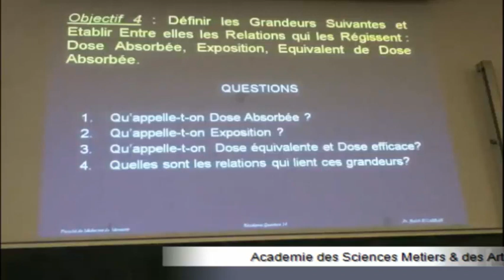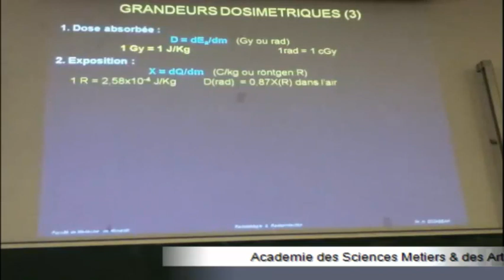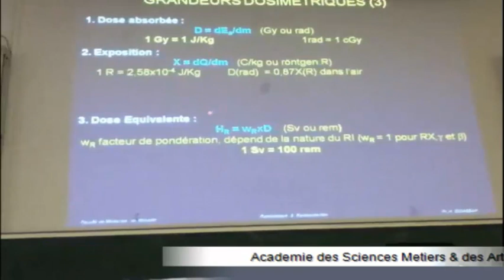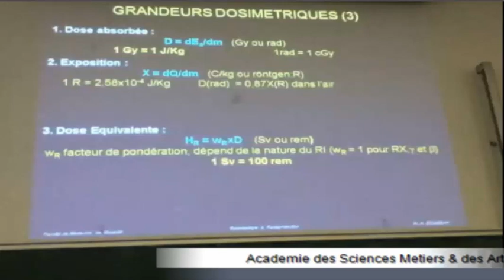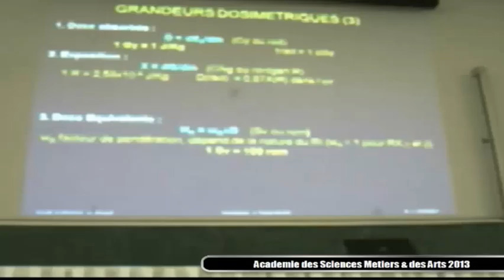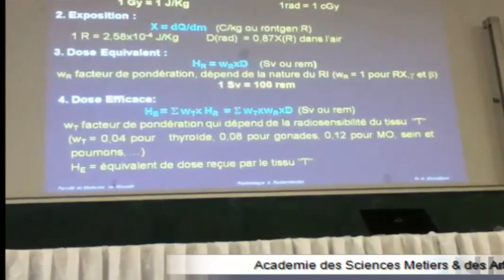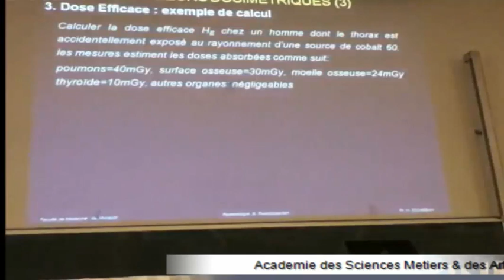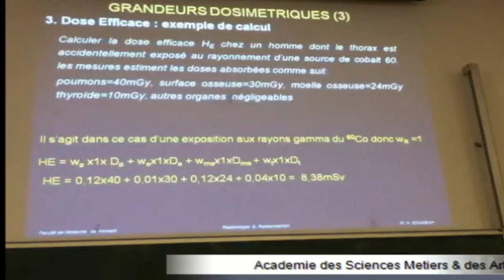LES RADIATIONS IONISANTES EN MEDECINE NUCLUAIRE PARTIE 5